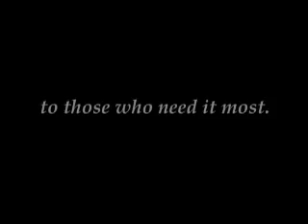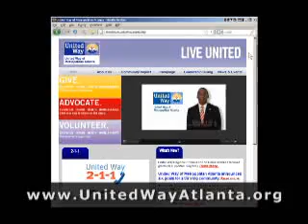Cobb County Campaign Video